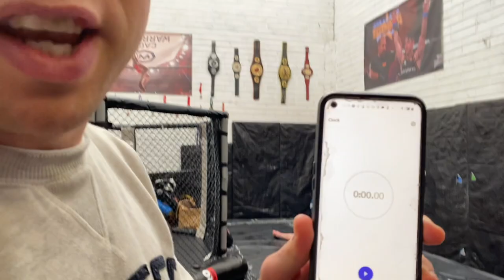24 Hours at MMA Cork - What a full Thursday looks like in an MMA Gym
Watch along as we coach and train advanced athletes, hobbyists and teens.

Our Thursday classes consists of Advanced MMA, Teens Striking & Jiu-Jitsu, Intermediate Wrestling and Advanced Pads & Jiu-Jitsu.